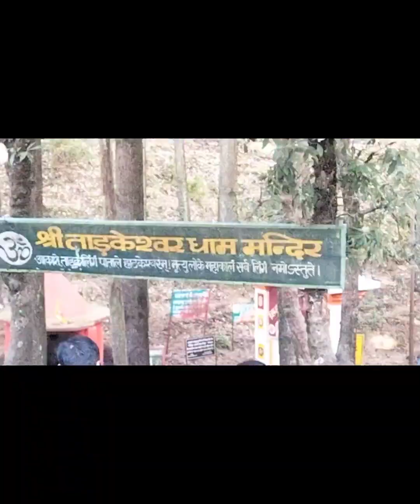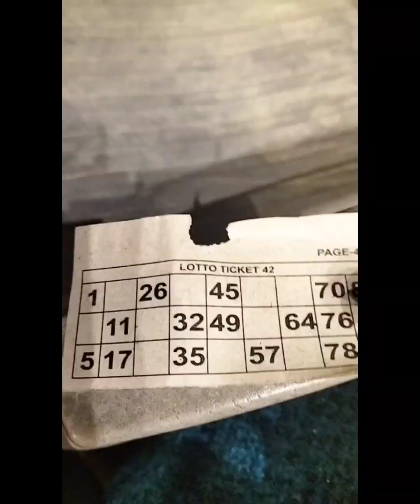Trip Tarkeshwar Mandir | Uttrakhand | New Year Party | Resort EDEN | full masti aaor Enjoy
Smash that like button of you like the the video

I'll be back with another video till then check

out other videos on my channel